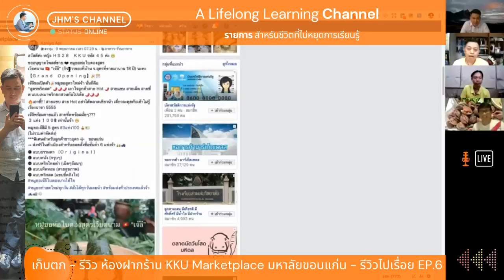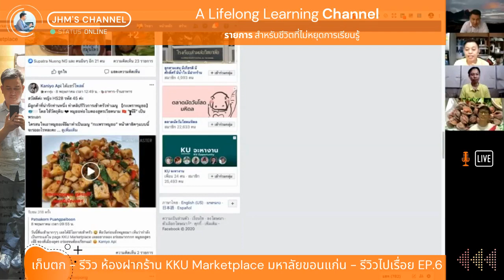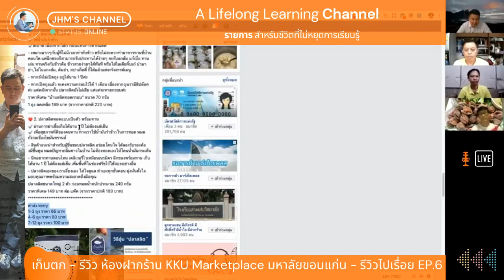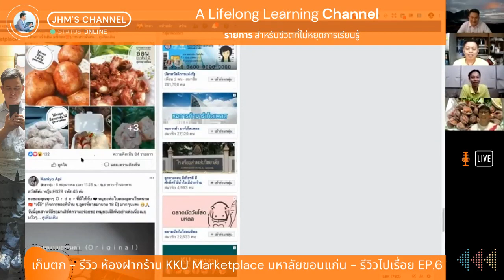หมูยอพริกสด แหนม - เก็บตก รีวิวฝากร้านศิษย์เก่า มหาลัยขอนแก่น - รีวิวไปเรื่อย EP.6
เก็บตก รีวิวฝากร้านศิษย์เก่า มหาลัยขอนแก่น - รีวิวไปเรื่อย EP.6

รายการ รีวิวไปเรื่อย ตอนแรก นำเสนอ "ห้องฝากร้าน KKU MarketPlace Official"
ลองเข้าไปแอบดูห้องเฟซบุ้คฝากร้านของ มหาลัยขอนแก่น อยากรู้ว่า เค้าทำกันยังไง มีอะไรน่าสนใจบ้าง